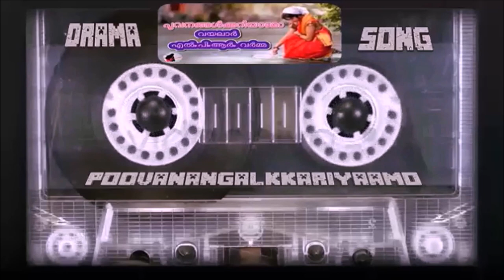Poovanangalkkariyaamo ... Vayalar - L.P.R. Varma